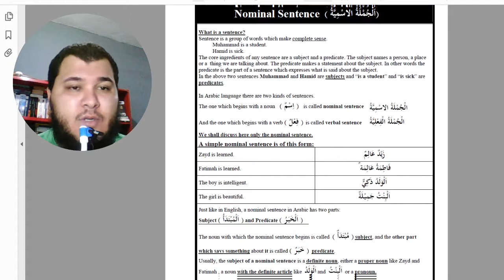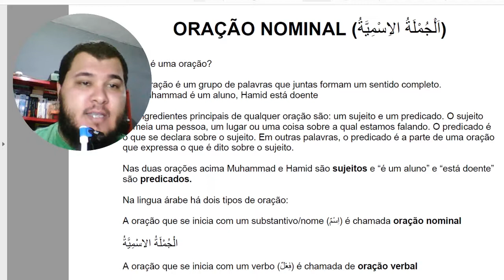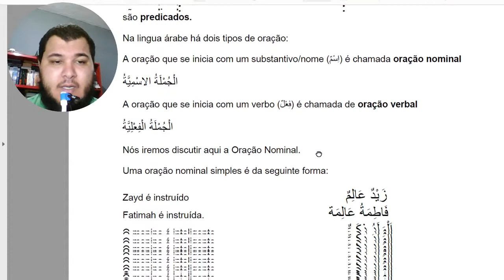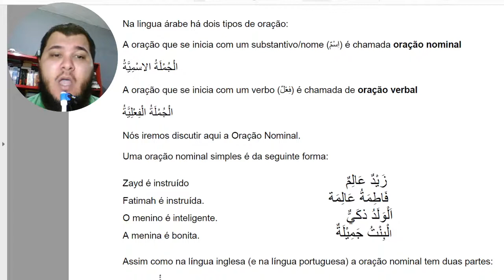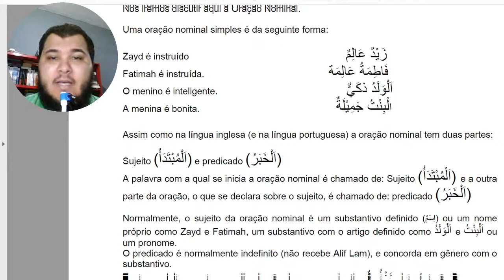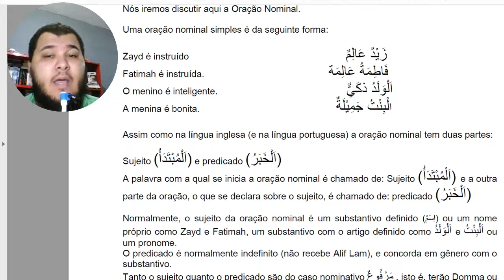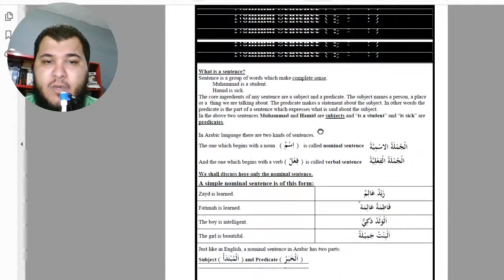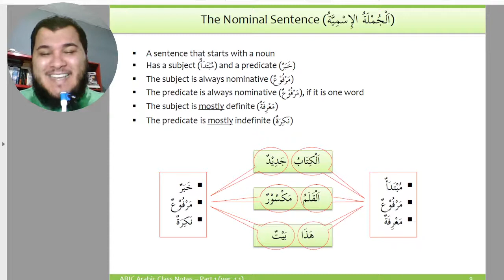Curso de Árabe Clássico - Oração Nominal (اَلْجُمْلَةُ الاسْمِيَّةُ) - Madina Book - Aula 3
Salam Waleikum Wa Rahmatullahi Wa Barakatuhu.

Vídeo da da série de estudos do Madina Book, coleção de livros do autor Sheikh Abdurrahman usada na Universidade Islâmica de Madina.

Este vídeo explica o conteúdo gramatical presente na Aula 3, este é o primeiro vídeo de conteúdo gramatical da Aula 3, haverá mais 2 vídeos. Neste aqui explico o que é uma "Oração Nominal"

Links:

Link para Download dos 3 Volumes (volume 1, volume 2, volume 3A e Volume 3B juntos dos Livro Chave com a explicação gramatical e o Livro de Resposta dos exercícios de cada um dos livros) liberado gratuitamente pelo autor do livro, o Sheikh Abdurrahman:

Link do Blog do Sheikh Abdurrahman com download das edições antigas desta mesma coleção e de materiais de apoio: